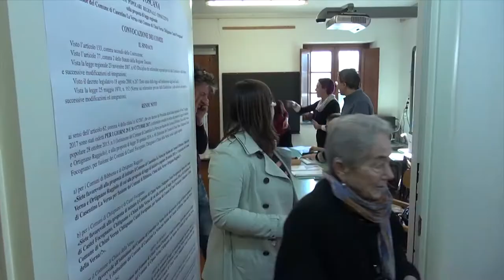Pergine e Laterina dicono si alla fusione